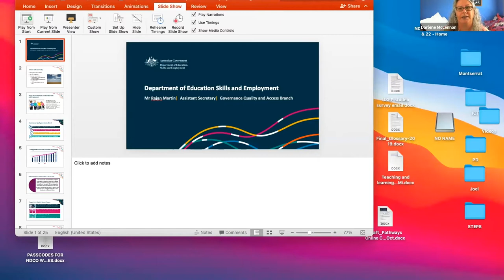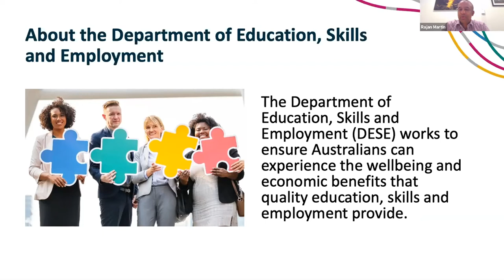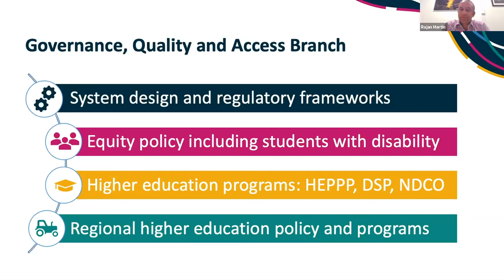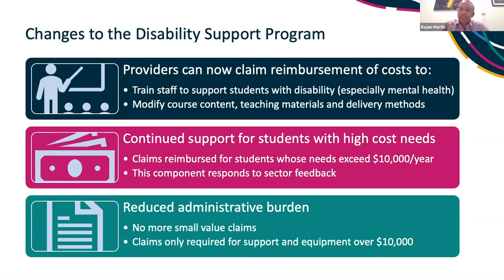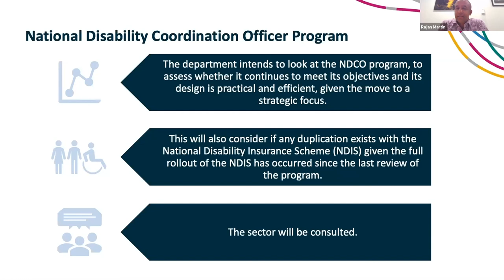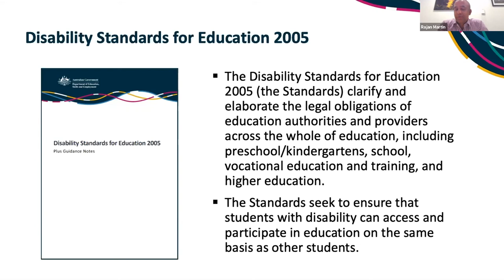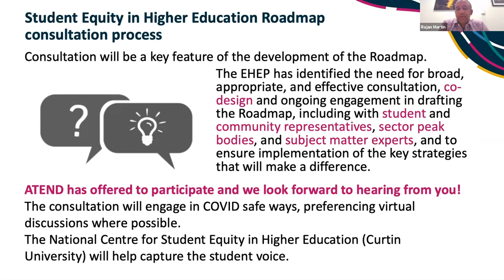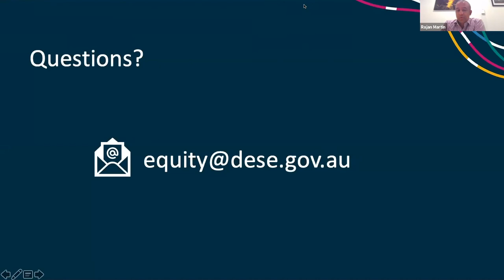Department of Education, Skills and Employment - Higher Education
Presenter: Rajan Martin, Assistant Secretary, Governance, Quality and Access Branch, Higher Education Division

The Australian Government wants to ensure that students with disability can access and participate in higher education on the same basis as students without disability.This presentation looks at the changes occurring this year to the DSP (Disability Support Program) designed to reduce the administrative burden on universities, the review of the Disability Standards for Education, and the establishment of the Equity in Higher Education Panel (EHEP), to provide advice and make recommendations relating to improving student equity in higher education.